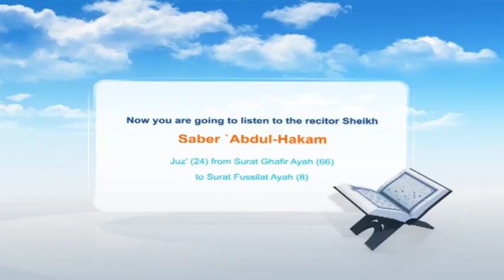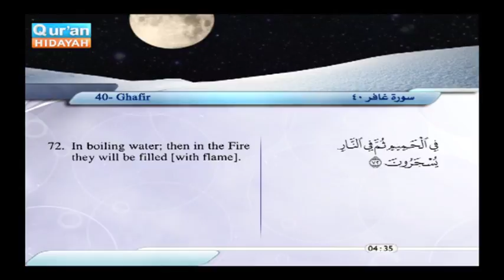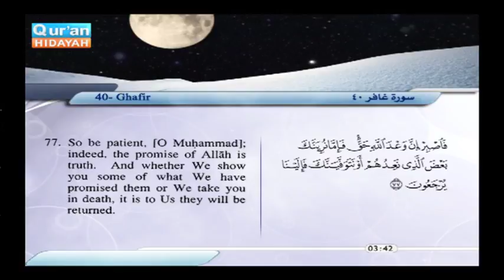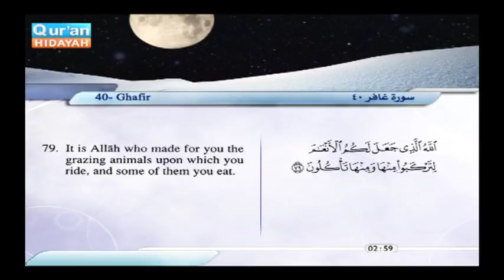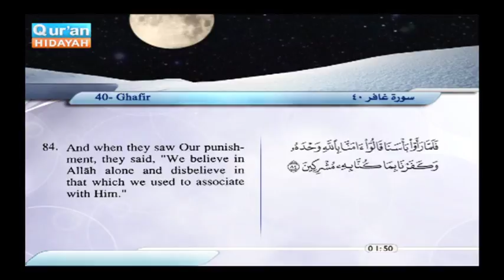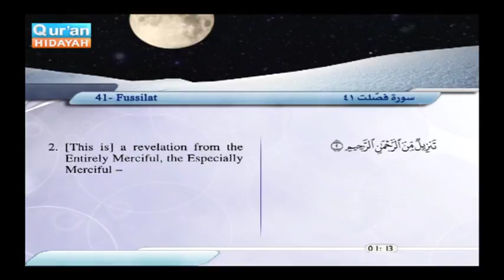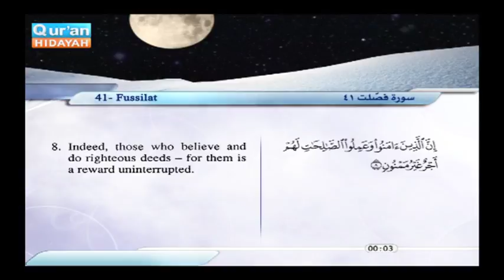Recited Quran with Translating Its Meanings into English Audio and video – Part 24 Episode 6